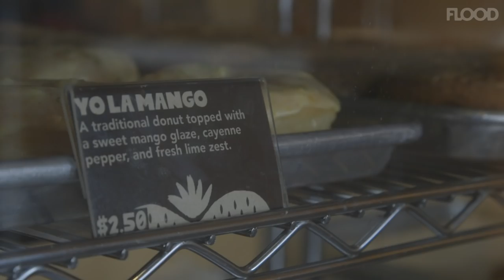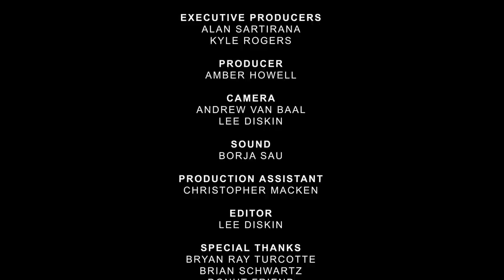Punk AF with Damian Abraham | Los Angeles: Pt. 4 ft. Jonah Ray